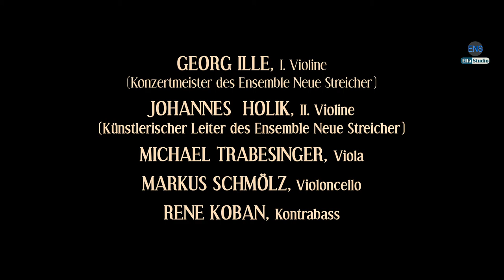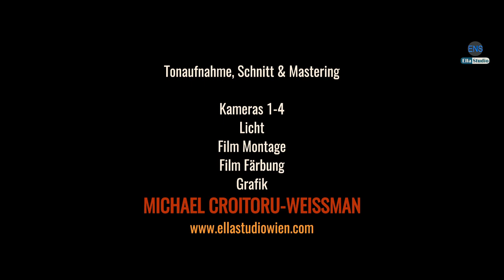FILMTRAILER - SUMMERTIME 2020 (9 Min, 15 Sek)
ELLA STUDIO WIEN
Musik Film Produktion
präsentiert
ein MICHAEL CROITORU-WEISSMAN Film

SUMMERTIME
„Hits aus vier Jahrhunderten“

FREDDY STAUDIGL, Trompete
& Solisten des
ENSEMBLE NEUE STREICHER
GEORG ILLE, 1. Violine (Konzertmeister des Ensemble Neue Streicher)
JOHANNES  HOLIK, 2. Violine (Künstlerischer Leiter des Ensemble Neue Streicher)
MICHAEL TRABESINGER, Viola
MARKUS SCHMÖLZ, Violoncello
RENE KOBAN, Kontrabass

Aufgenommen & gefilmt live
im SchönkirchSaal, am 30. August 2020

Tonaufnahme, Schnitt & Mastering
Cameras 1-4
Beleuchtung
Montage
Film Färbung
Titles & Grafik
MICHAEL CROITORU-WEISSMAN

„ENSEMBLE NEUE STREICHER" & FREDDY STAUDIGL.
Copy, upload or any kind of broadcasting without written permission are strictly prohibited!